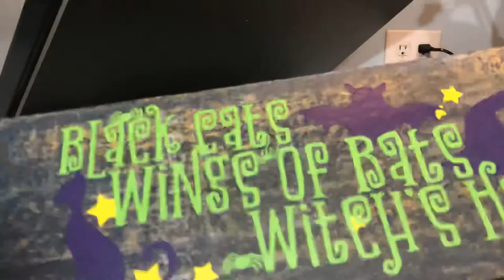HTV on Painted Wood Tutorial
HTV on Painted Wood! You Betcha!

Have you ever wondered if you can put HTV (heat transfer vinyl) on painted wood? You Betcha!